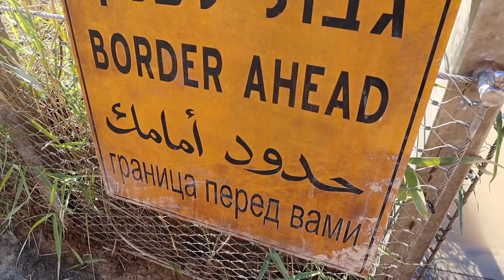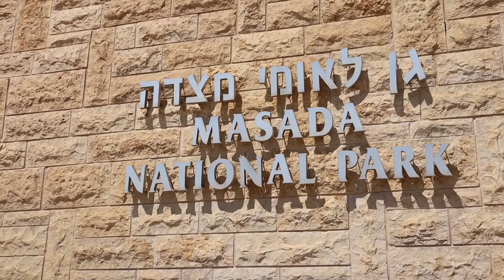Swimming in the DEAD SEA, the Lowest Point On Earth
After leaving Jerusalem, I visit the location of Jesus' baptism, before heading to the incredible Masada, with views of the surrounding Jordan Valley. I then finish off the day swimming in the unique Dead Sea on the Israel side, the lowest point on earth.